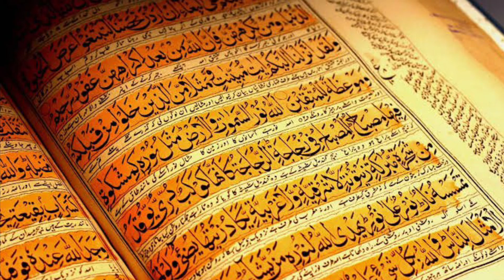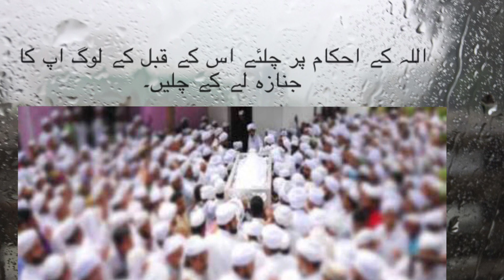Quran Har Roz | Part 1790 | Surah Bani Israel Ayat no. 12 | Qurani Ayat ke Urdu tarjumon ka silsila